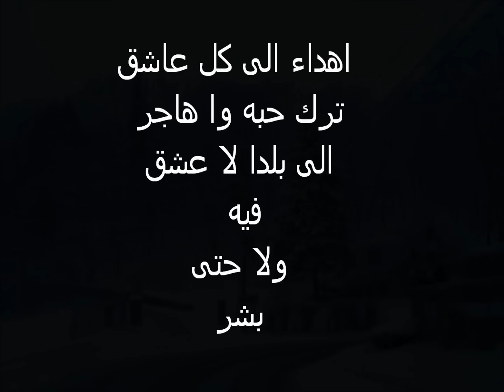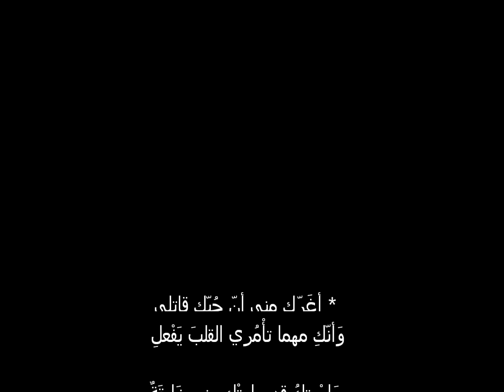ايام البرد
فيروز